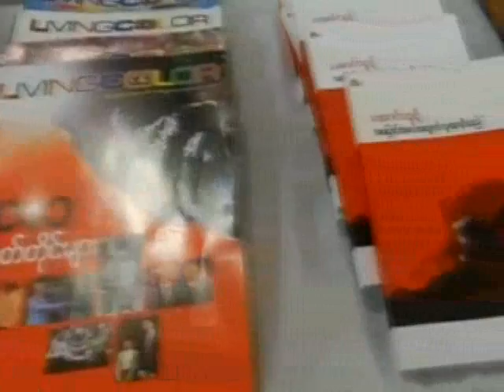Aung San Suu Kyi attends Dr.Nay Win Mg's mourning ceremony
လူထုေခါင္ေဆာင္ေဒၚေအာင္ဆန္းစုၾကည္ဟာ ဒီကေန႔မနက္ ၉ နာရီက ရန္ကုန္ၿမိဳ႕ မရမ္းကုန္းၿမိဳ႔နယ္က သမၼတ ဟုိတယ္ပထမထပ္ မွာျပဳလုပ္တဲ့ ျမန္မာ Egress ၊ the voice weekly နဲ႔ Living colour media ကုိ တည္ေထာင္သူ ေဒါက္တာေန၀င္းေမာင္ရဲ႕ ရက္လည္ဆြမ္းေကြ်းအလွဴ နဲ႔  အမွတ္တရ ဓါတ္ပုံျပပြဲကုိ သြားေရာက္ခဲ့ပါတယ္။ အမ်ိဳးသားဒီမုိကေရစီအဖြဲ႔ခ်ဳပ္ ေခါင္းေဆာင္ ဦးတင္ဦးလည္းသြားေရာက္ခဲ့ပါတယ္။